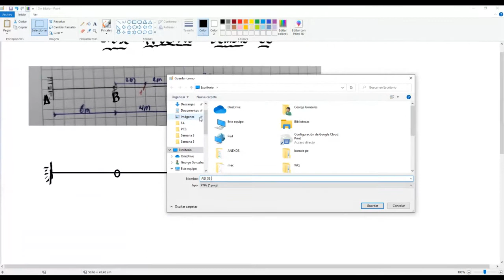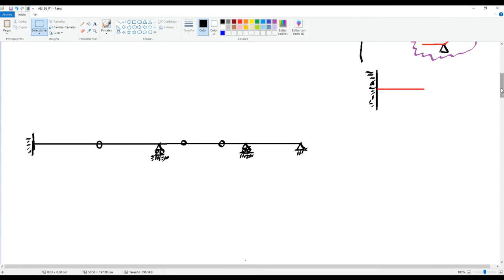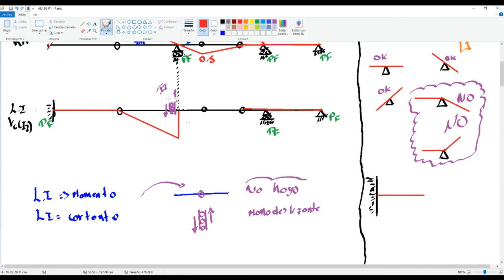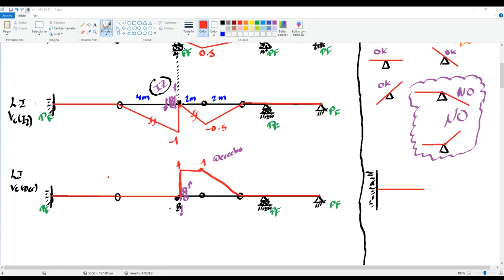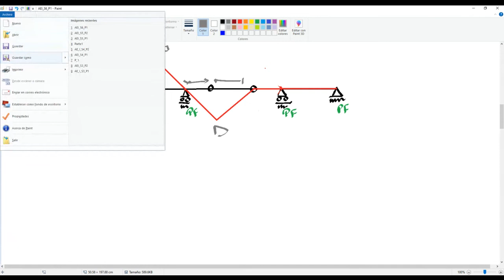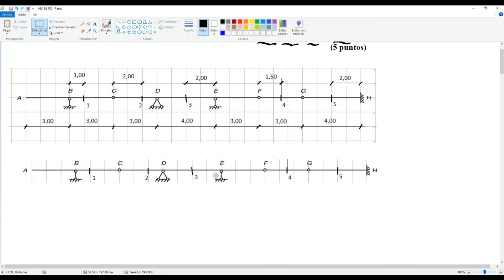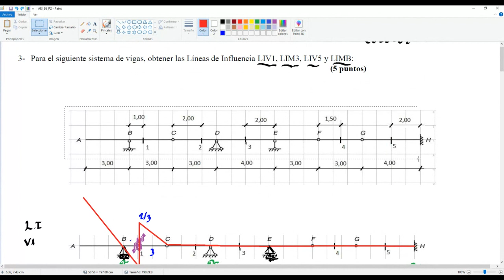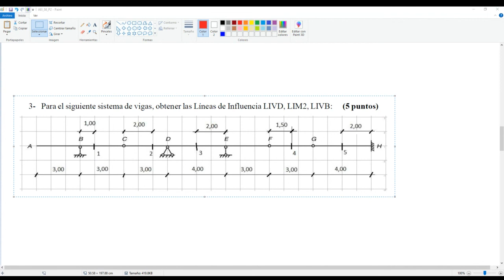AE1 Clase Practica 6